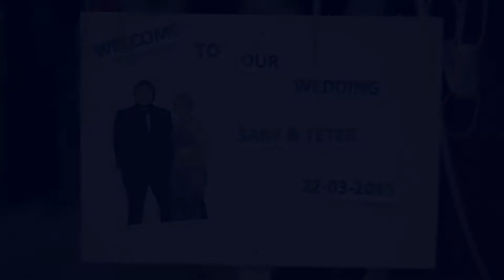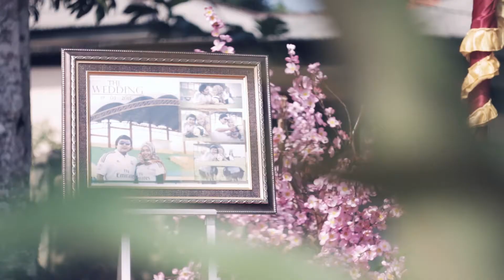Pernikahan Adat Belitong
Cuplikan pernikahan Adat Belitong (Teteb & Sari)
22-03-15 di kelapa kampit, Belitung Timur

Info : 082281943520